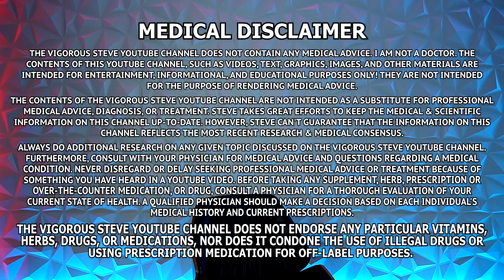Restoring Your Neurotransmitters With Methylene Blue, IV Methylene Blue, Nitric Oxide Inhibition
⚕ Vigorous Amazon Store (Bodybuilding Health Stuff):

TIMESTAMPS:
00:00 - Hit The Like Button!
00:18 – Is Methylene Blue Really A Nitric Oxide Inhibitor?
04:15 – Can M. Blue Stain Your Organs?
05:28 – Cases Where IV M. Blue Can Be Used
08:25 – Thoughts On M. Blue’s Effect On Neurotransmitters
13:12 – The Dr. Dean Stack Is A Game Changer!